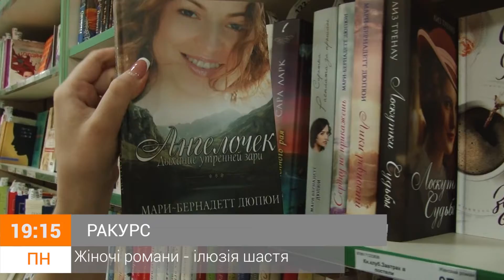Анонс. "Ракурс" Жіночі романи - ілюзія щастя (07.05.18)